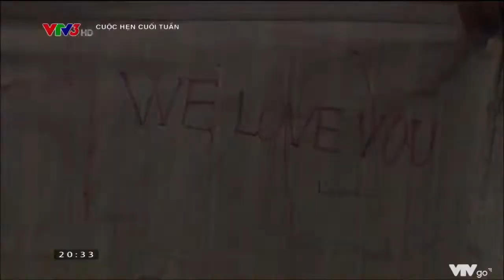MỸ LINH RƠI NƯỚC MẮT KHI THẤY LẠI KỶ VẬT CỦA 20 NĂM TRƯỚC - CUỘC HẸN CUỐI TUẦN